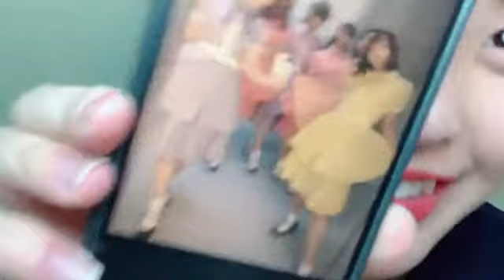2021年07月18日 23時25分44秒 福田 朱里（STU48）